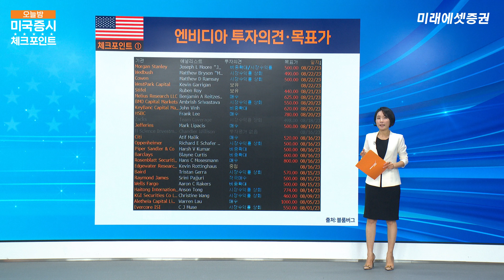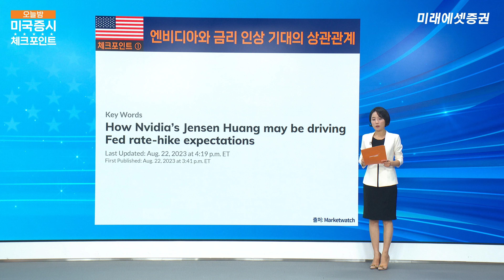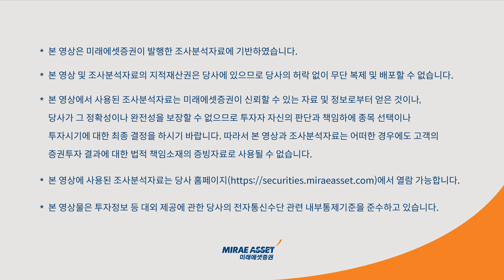[미국증시 체크포인트] "엔비디아 실적 YTD 200%오른 주가 설명해줄까?" | 2023.8.23 (수)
오늘의 미국증시 체크포인트
"엔비디아 실적 YTD 200%오른 주가 설명해줄까?"

▼디지털리서치보고서 보기▼
[주식시장 리뷰와 미 증시 전망]